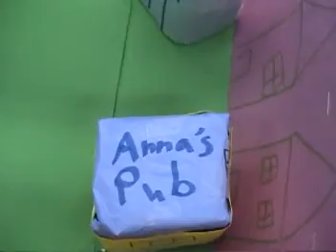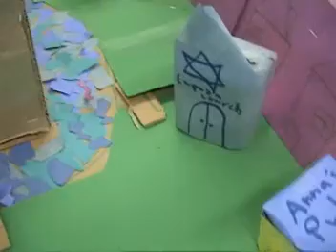WCA My Fiefdom Project - Lupoza.mpg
At Willow Creek Academy three kingdoms emerge as beacons of light after slogging through the chaos and misery of the dark ages.  Learn how Willow Creek Academy's 7th graders forged such pantheons of enlightenment. Lupoza (a cleverly constructed name derived from the Italian word for wolf) is a harmonious Fiefdom ruled by jovial, amicable monarchs... or is it?